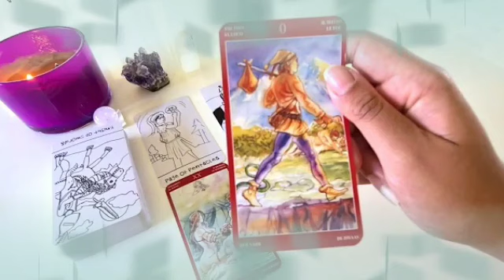برج الدلو لنصف الثاني لشهر يونيو 2024 ⭐ حبيب سوف يموت خلال 48 ساعة قادمة😭ارجوك إلحقه قبل فوات اوان🙏